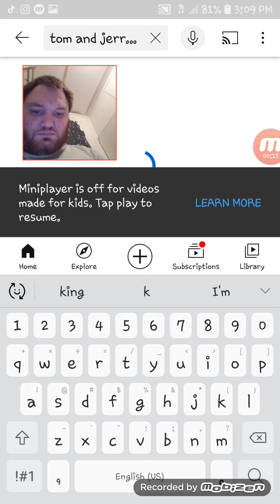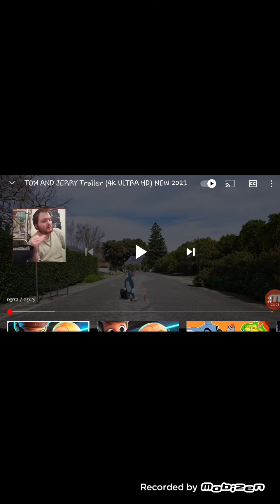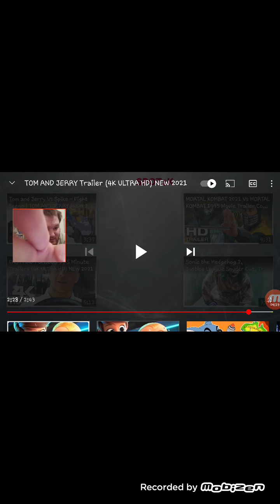TOM And Jerry the movie trailer [new 2021]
its be on February 26

not copying right